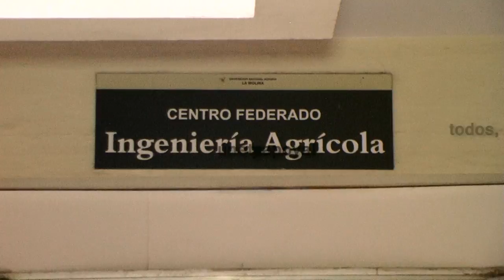PPGIRS UNALM - PARTE III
PPGIRS  UNALM